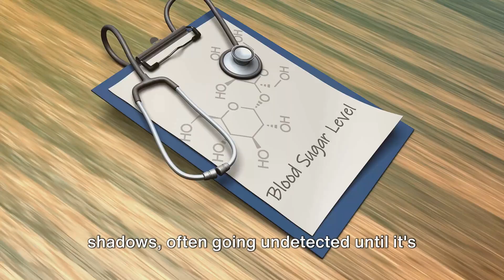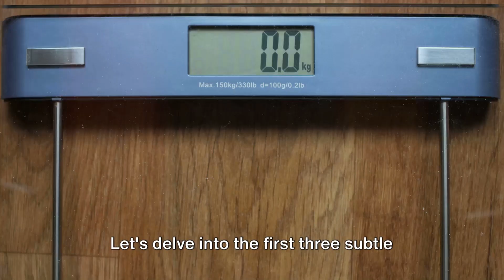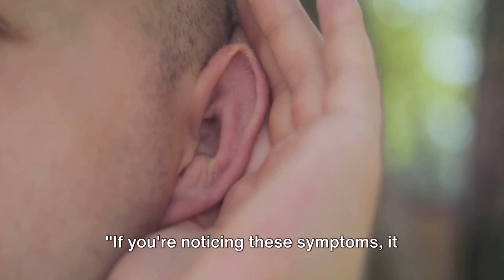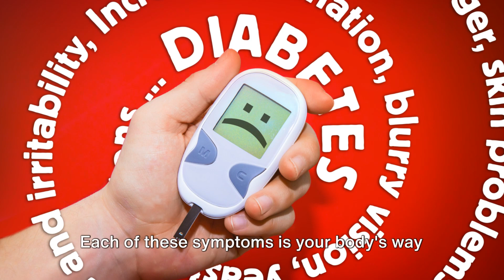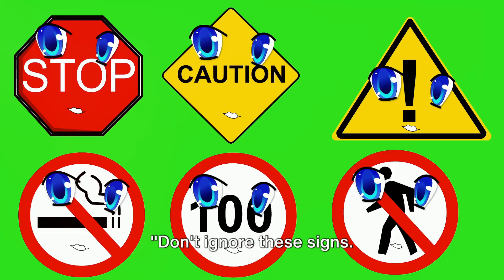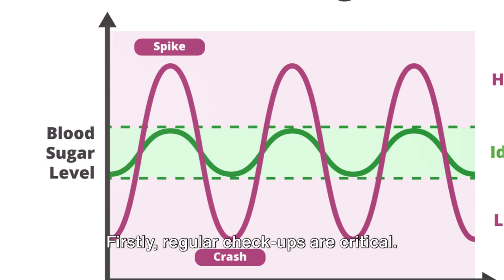11 Warning Signs Your Blood Sugar Is Too High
High blood sugar is a deadly threat of impending diabetes. Its symptoms are frequently ignored or confused with other health issues. This video thoroughly explores the intricate signals our bodies emit, revealing subtle indications of glucose level disturbances that may indicate you have diabetes.

TIMESTAMPS:
00:00 Introduction
01:50 Unexplained Weight Loss
02:14 Frequent Urination and Increased Thirst
02:43 Interconnectedness of Symptoms of High Blood Sugar
03:10 Constant Hunger and Insulin Resistance
04:00 Fatigue and Lack of Energy
04:35 Dry and Itchy Skin
04:52 Blurred Vision
05:25 Slow Healing of Cuts and Wounds
05:57 Frequent Infections and Susceptibility
06:21 Appearance of Dark Skin Patches
06:45 Nerve Pain or Numbness in Hands and Feet

ABOUT:
Welcome to the MIND BODY PROFESSOR YouTube channel. Whether you are interested in wellness, healthy food, weight loss, fitness, workouts, anxiety, depression, self-improvement, or meditation this channel is for you. We are a complete holistic wellness channel that aims to provide you with well-researched and science-based information on everything to do with NUTRITION, FITNESS, and MENTAL HEALTH. The MIND BODY PROFESSOR believes in cultivating a healthy mind and a healthy body so that you can lead your best life ever.